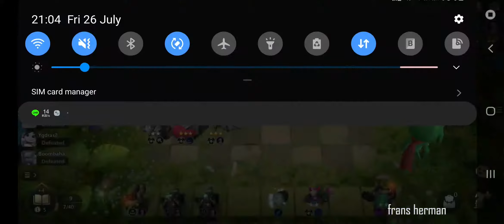Tutorial and Gameplay Auto Chess very easyyyy part 1, NOT CLICKBAIT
i'm just using and in this videos. Are you curious? let's see my videos and i hope you enjoy guyssss